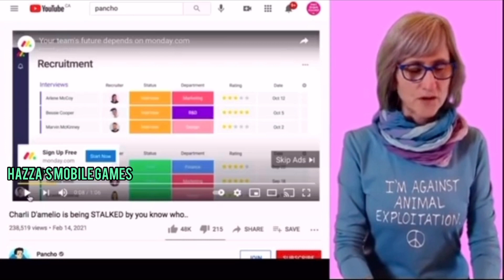Vegan Teacher spoke to soon ...